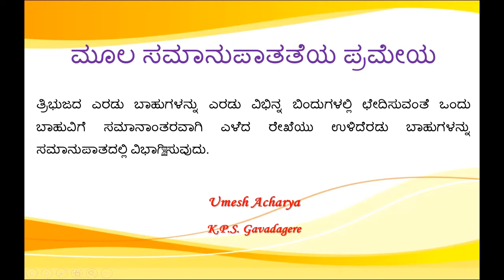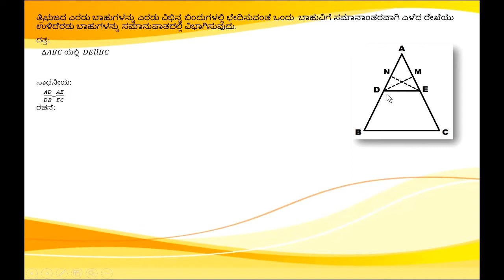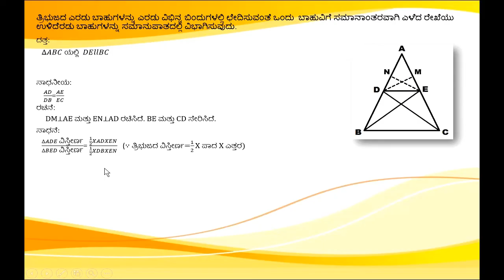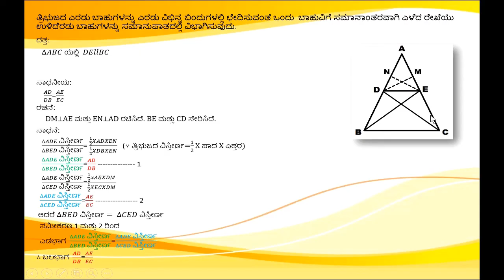ಮೂಲ ಸಮಾನುಪಾತತೆಯ ಪ್ರಮೇಯ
Explanation about Basic proportionality Theorem in Kannada language.